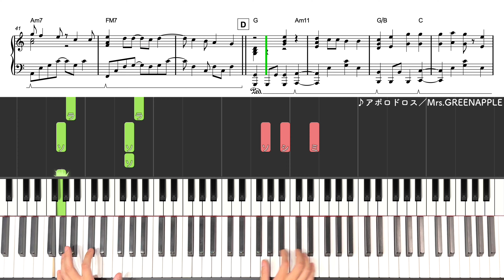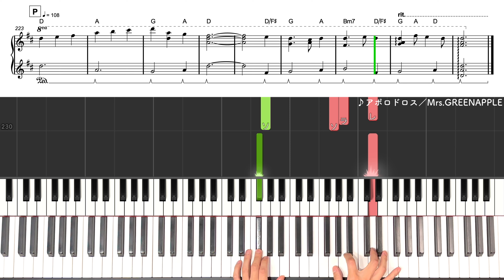【楽譜】『アポロドロス／Mrs.GREENAPPLE』テレビ朝日系列 2024スポーツ応援ソング 上級ピアノ楽譜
✏️もくじ 00:00
0:13【A】サビ
0:34【B】間奏
0:44【C】Aメロ
0:54【D】Bメロ
1:07【E】サビ
1:36【F】間奏
1:46【G】2Aメロ
1:57【H】2Bメロ
2:09【I】間奏
2:30【J】Cメロ
3:12【K】間奏
3:22【L】間奏
3:38【M】Dメロ
3:46【N】エンディング
4:05【O】Outro
4:24【P】Outro2

ピアノ楽譜動画や弾いてみた、ストリートピアノ動画など
週に4~5本配信しています！
毎週金曜日の22：00からはリクエスト生配信😆

📳SNS

【使用機材】
・キーボード：CASIO PX-S5000
・音源：Noire
・楽譜ソフト：Steinberg Dorico 5
・DAWソフト：Logic Pro
☝️その他の使用機材はこちら！

ご自身で演奏した動画や音源は自由にご利用いただけます。
URLの掲載やタグ付けをして頂けると嬉しいです！

無許可で音源や映像を使用することは禁止されています。

⚫︎楽譜の購入はどうやればいいですか？
PDFファイルのダウンロード販売を3つの楽譜ストアで行っています。
詳細は以下のリンクからご確認ください。

⚫︎準備中の曲はいつ販売開始されますか？

☝️その他のよくある質問はこちら！
🌏自己紹介
6歳からピアノを始め、クラシックやバンド活動などをしながら独学でコード弾きやアレンジを学んできました。他にも吹奏楽やビッグバンドでサックス、アカペラグループでボイパを担当したりするなど幅広く音楽活動をしてきました。

💻素材提供
●フリー動画素材：ナカネオ